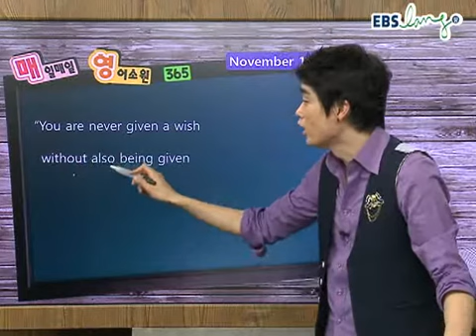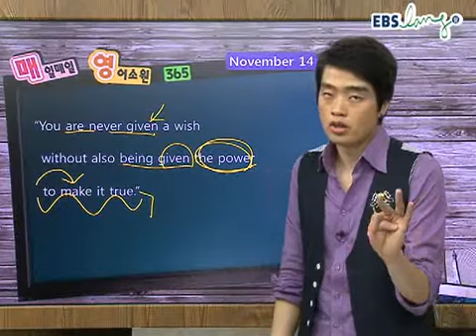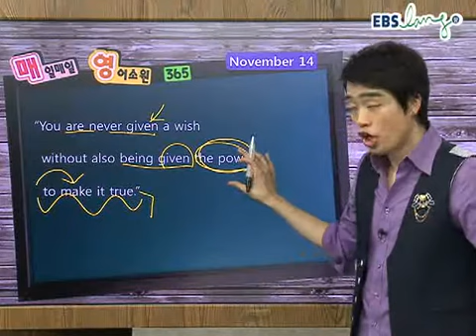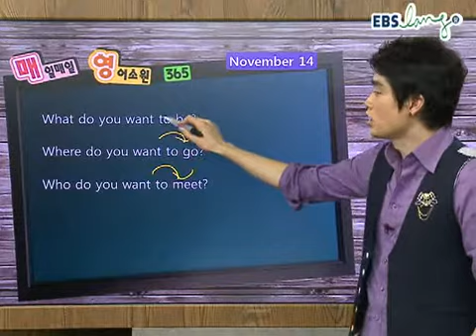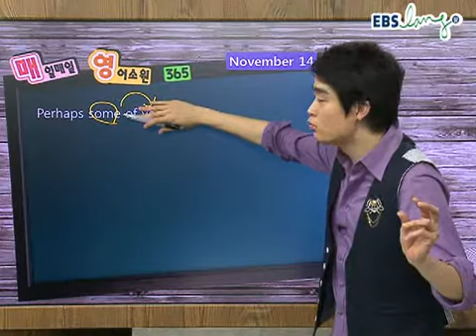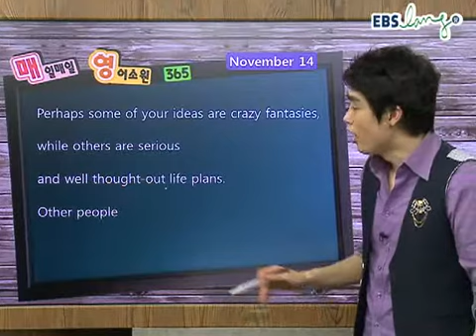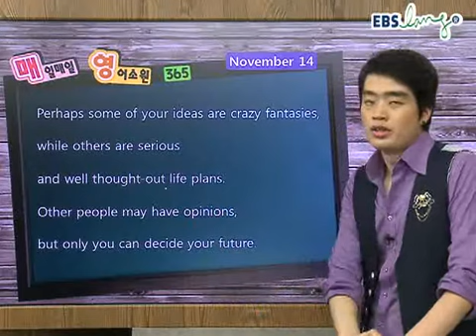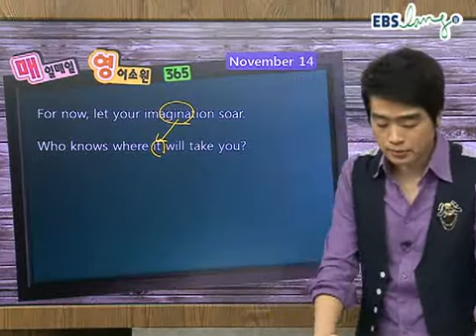166강_ebs_ebslang_영어_이수영_매일매일 영어소원 365_111114.wmv